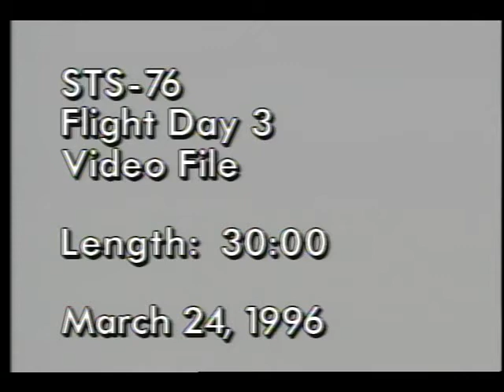STS-76 Flight Day 3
On this third day of the STS-76 mission, the flight crew, Cmdr Kevin P. Chilton, Pilot Richard A. Searfoss, and Mission Specialists Shannon W. Lucid, Linda M. Godwin, and Ronald M. Sega, are shown performing the docking maneuvers for the Mir Space Station and the Atlantis in-orbit rendezvous. The Atlantis crew is shown greeting the Mir cosmonaut crew, Cmdr. Yuri Onufrienko and Flight Engineer Yuri Usachev. The docking procedure is shown from both outside and inside the Atlantis. An interview with Mission Control is shown from inside Mir with both crews present. There is footage of the Mir, both docked with Atlantis and free flying. Not shown is the EVA by Clifford and Godwin to attach several experimental packages to the exterior of the Mir docking module, although their packing preparation is shown. Mar. 1996